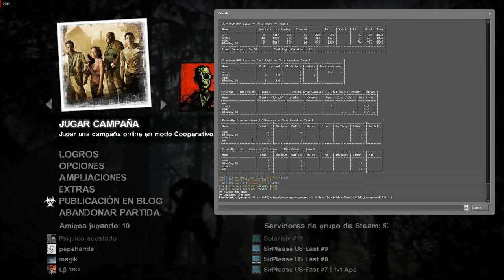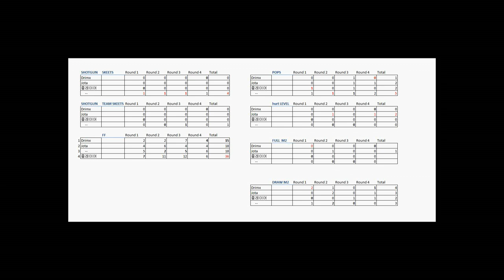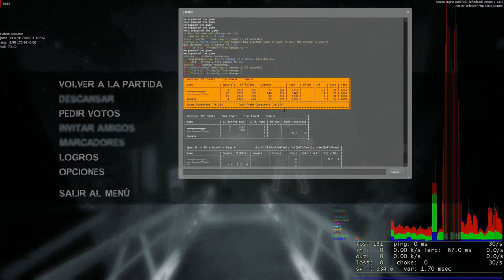Left 4 Dead 2 Team Fenix Player Drimx special guest Jota from team Serenity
Rumors: Some one told me the polish players are cheaters
Response:
Qeo VAC
Domi VAC
Bryan VAC
Vector VAC

Steam2 ID  STEAM_0:1:16731884
Steam3 ID (32bit)  [U:1:33463769]
Steam3 ID (64bit)  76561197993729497 (Dec)
Status  BANNED

Steam2 ID STEAM_0:1:25623428
Steam3 ID (32bit) [U:1:51246857]
Steam3 ID (64bit) 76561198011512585 (Dec)
Status BANNED

Steam2 ID STEAM_0:1:18961813
Steam3 ID (32bit) [U:1:37923627]
Steam3 ID (64bit) 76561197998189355 (Dec)
Status BANNED
Country Spain
1. A noob is a person who really sucks at a game but refuses to learn/listen to people who are skilled. Many of them may have been playing the game for a while, but still suck at it. They usually have no hope.

2. Noobs generally get extremely upset over being beaten and can not admit that they are bad at the game. Often they will accuse the skilled people of hacking.